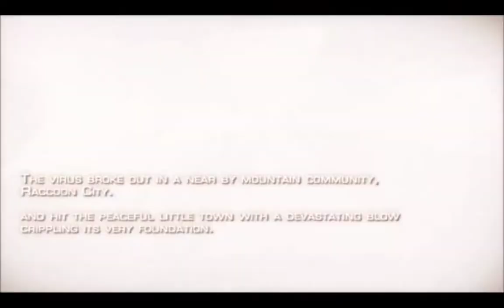Resident evil 4 Gameplay Part 1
► Also, feel free to Donate to Help the channel, Any amount is greatly appreciated and will go toward better the channel content:

GPU: GeForce GTX 1060 Ti
CPU: Intel(R) Core(TM) i7-6700K CPU @ 4.00GHz
Memory: 16 GB RAM
Current resolution: 1920 x 1080, 59Hz
Operating system: Microsoft Windows 10